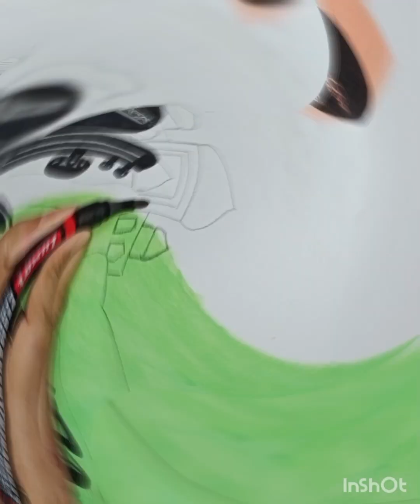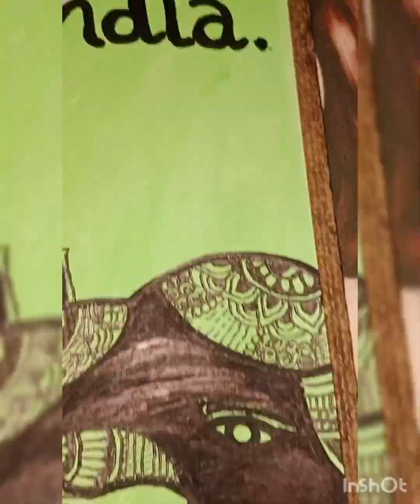Independence day drawing for competition||Independence day drawingl| Theme.cultureand heritage.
Helo everyone. In this vide0 you can see me
independence day ideas.
painting a poster on independence day which is celebrated
on 15th August. This is a beautiful drawing on
independence day for competition explained step by step
for the beginners with the theme indian heritage and
culture. learn how to paint a poster with the theme 15th
August. watch the video till the end and get some
culture and heritage theme drawing
Independence day drawing hard
Independence day drawing of India
Happy independence day drawing
Easy independence day drawing for beginners

Queries Sloves 👇👇

independence day drawing for competition,
independence day drawing bangladesh,
independence day drawing easy,
independence day drawing bangladesh easy,
14 august drawing pakistan independence day drawing easy,
how to draw independence day drawing with oil pastels,

Instagram Id Sangitaytartist